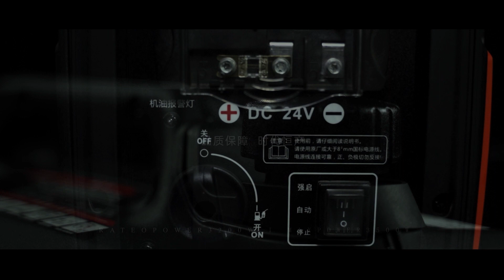BS3850IS New inverter generator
1. Fully enclosed and silent design, the volume and weight are 30% smaller than conventional generators; the noise is 20% lower than conventional generators.
2. With 5.5L fuel tank, it can run for more than 4 hours with full fuel and full load.

3. Intelligent speed control technology saves users more than 15% fuel than conventional generators.

4. With frequency conversion technology, the output power quality exceeds 5% of the national mains standard and reaches 3% of the international communication power supply level 2 standard. It can be used as a field mobile power supply for high-end electrical appliances and an emergency power supply for new energy vehicles.